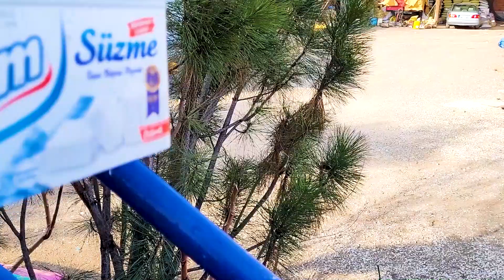VİLLAGE LİFE - Crispy Potato Balls - Gazebo - Footprints of Spring Appeared in the Village :)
Village Lİfe. In these days when spring makes itself felt, we made crispy potato balls and a delicious cake in the gazebo. We do different things everday and we share colorful frames with you from our daily lives. just sit back and have fun.
If you want to watch village and village cooking videos you can watch our all videos in Hayatın İçinden_ Through Life channel.
You can support this little channel a little by liking and commenting on our videos. Thank you in advance for your support.
Village life vlog, rural life vlog, Country life vlog, village cooking video, baking, Turkey.